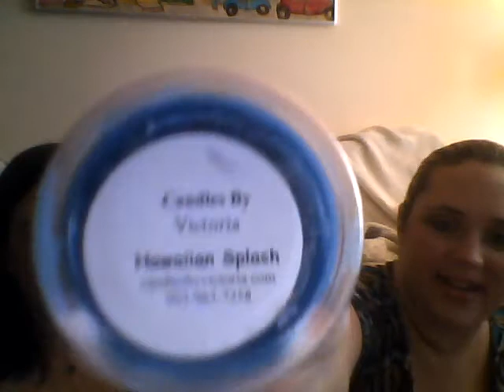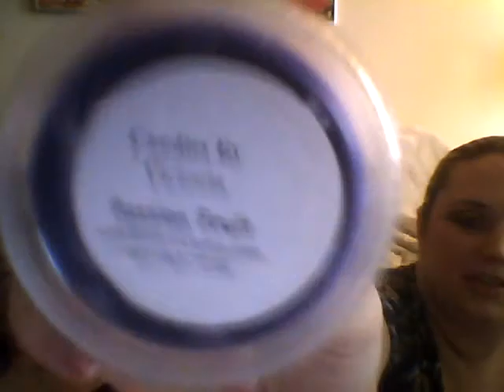CBV May 1st Order Review Scent Shots #4